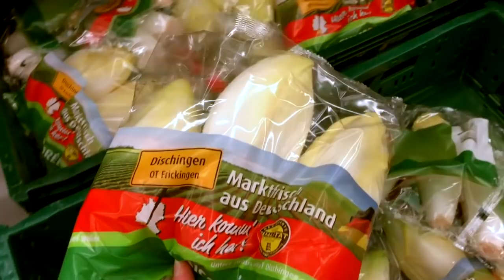Vlog: Buying Vegetables for the Guinea Pigs & Being in a Documentary?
We bought some veggies for the guinea pigs in the supermarket and also the piggies took part in a documentary which is going to be about guinea pigs!